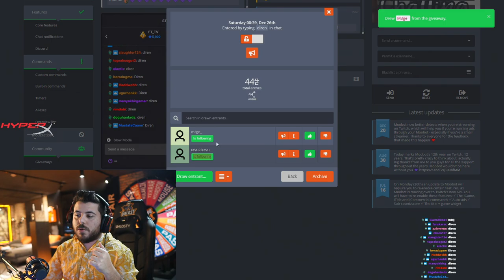BERK RİP TEPE TÜRKLERE LAF ATAN ADAMLA DALGA GEÇİYOR